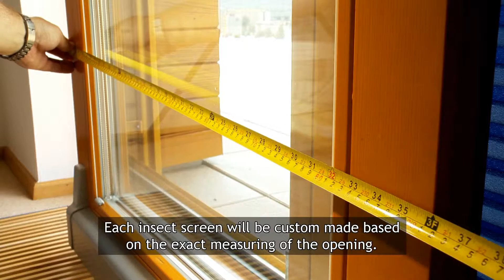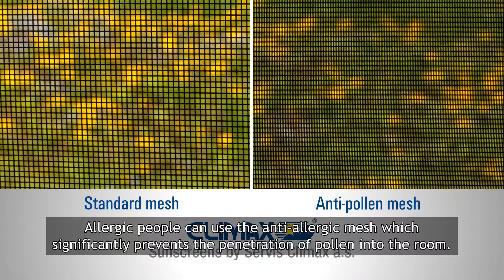CLIMAX sliding insect screens are space-saving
CLIMAX insect screens are a practical complement to your family home, cottage, balcony or terrace. Thanks to them, your doors and windows can be wide open without any insects flying inside. They can be installed in large openings and their undisputed advantage is the minimum space requirement. The sliding system does not obstruct anybody and anything. Insect screens and other types of exterior and interior shading are available